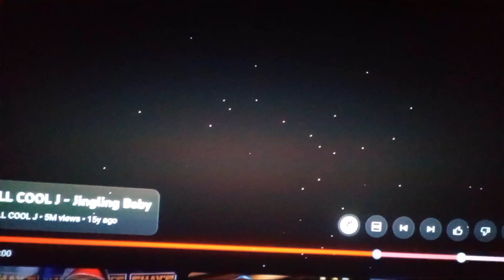REACTION LL COOL J ,,JIGGLING BABY